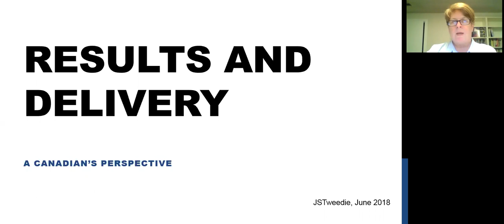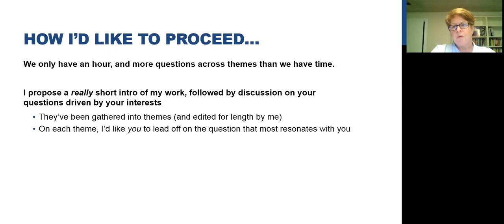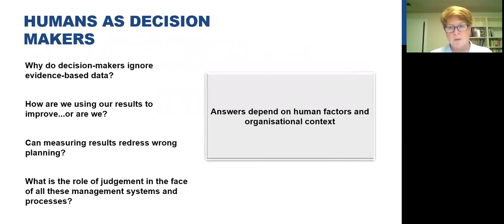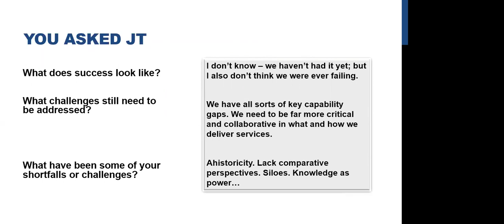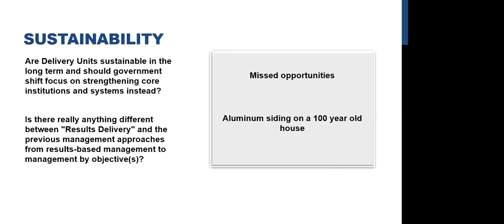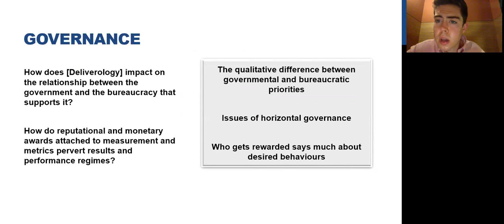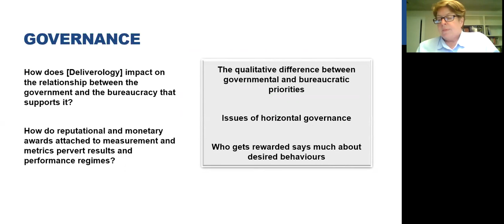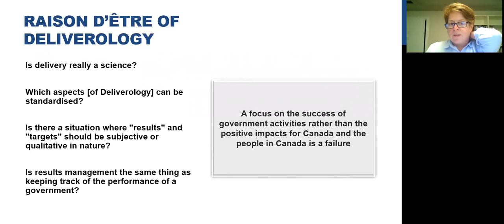Apolitical Exchange: Results and Delivery with Jacky Tweedie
Apolitical hosts a conversation on Results and Delivery with Jacky Tweedie, who works in Performance Measurement & Results Delivery at Health Canada.